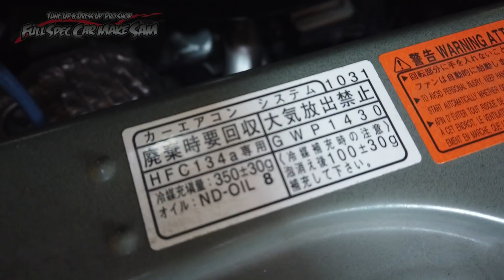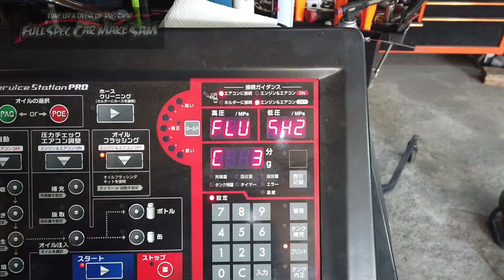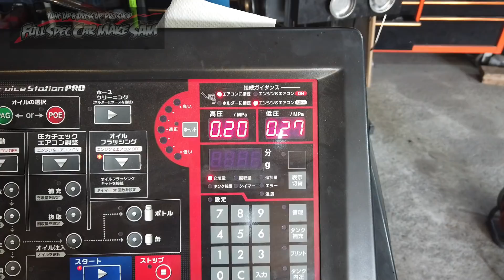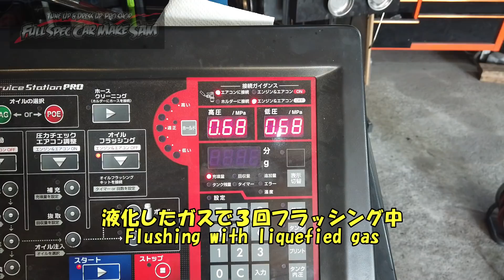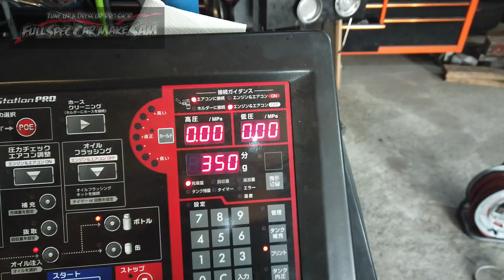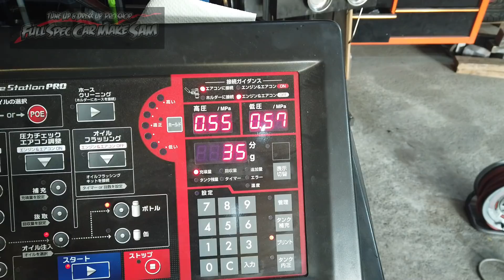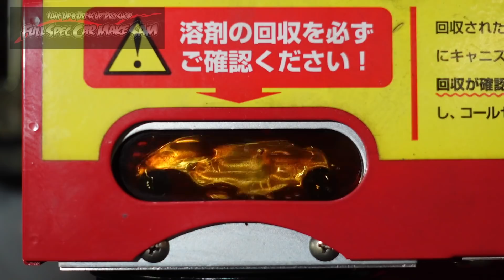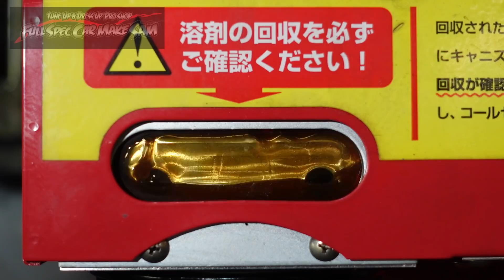２２０００ｋｍエンジンオイルを交換して無いパッソのメンテナンス TOYOTA PASSO maintenance エアコンメンテナンス スラッジナイザー クレベリン ＲＥＣＳ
今回の作業はパッソのメンテナンスです

TOYOTA PASSO maintenance

使用音源
魔王魂